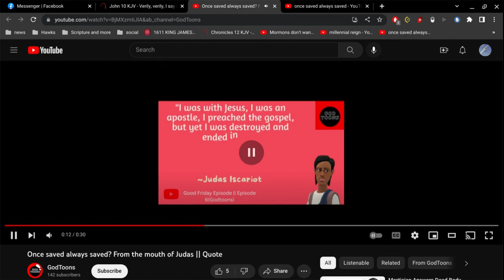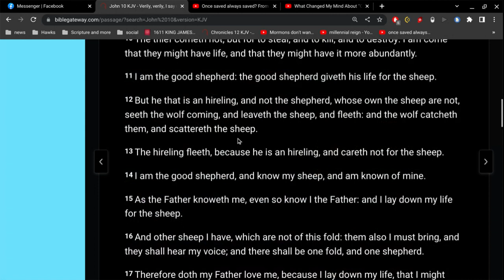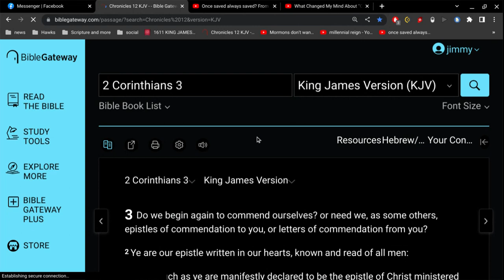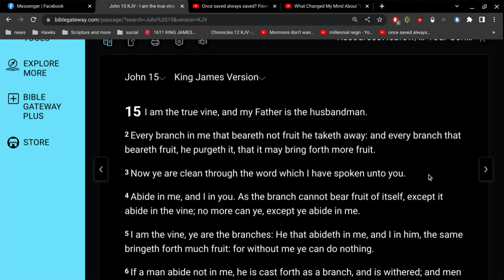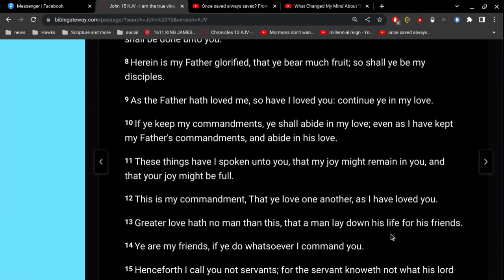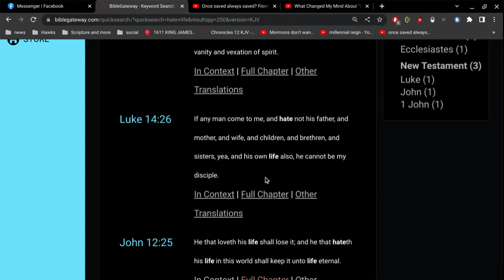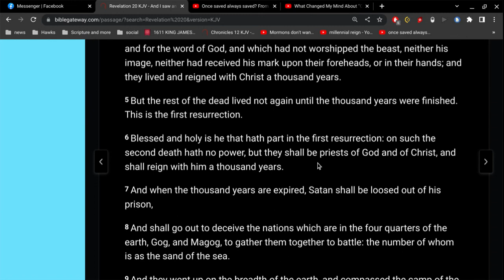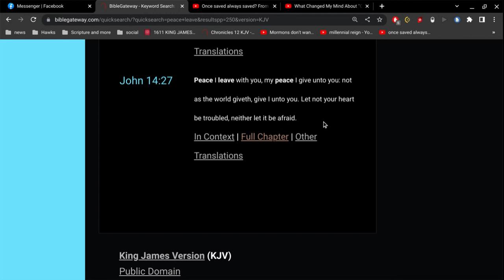what changed my mind about OSAS ?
we are in a war !
Tom Brown says when he reads the Bible he does not believe it.
2 Corinthians 3:15

But even unto this day, when Moses is read, the vail is upon their heart.
16 Nevertheless when it shall turn to the Lord, the vail shall be taken away.

once saved always saved is the gospel of Jesus Christ... without it.. it is impossible to have peace.